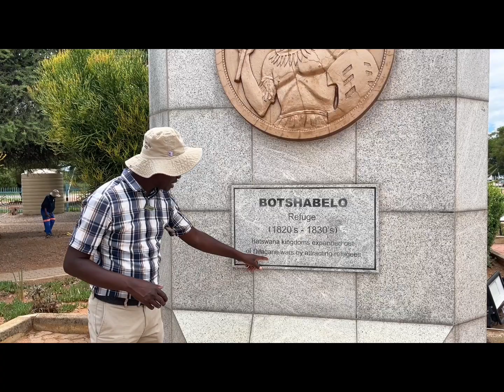Setswana class for beginners [Botswana's independence history.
If you're ever in Gaborone, make sure to visit the 3 Chiefs Monument to learn about Botswana's rich history. This lesson covers all the important aspects, so you won't want to miss out.